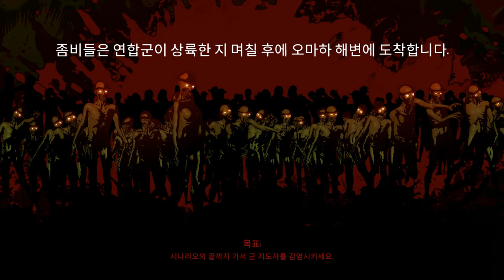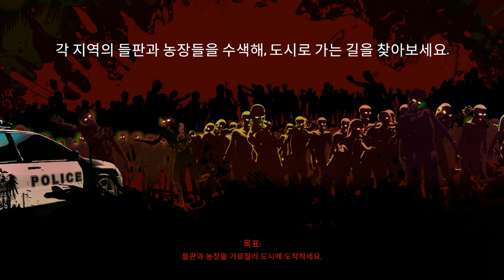[They Are Coming!] Become the Hero for the First Zombie Companion